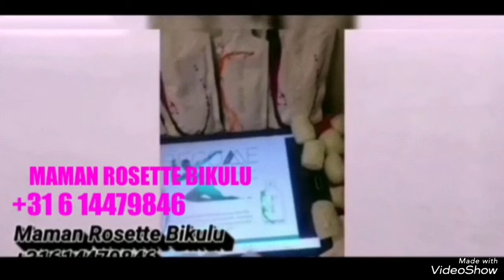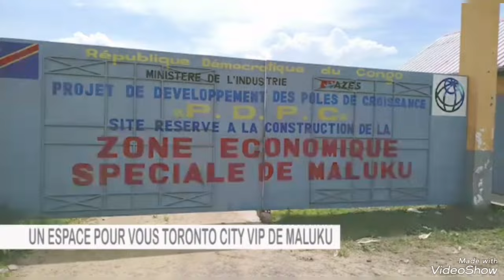SOMO PAPA JC ALELI MABE NA SALA MAMAN OYO ABOTA NGA LELO NA ZO FUTA EZA MAWA BOTALA